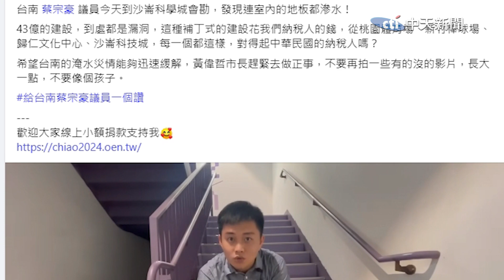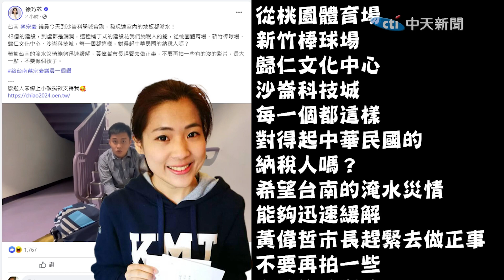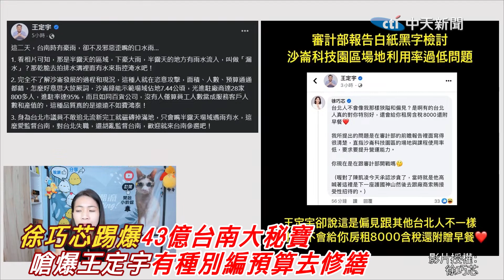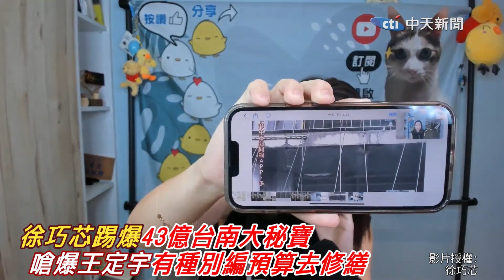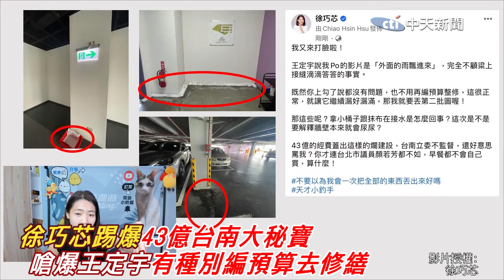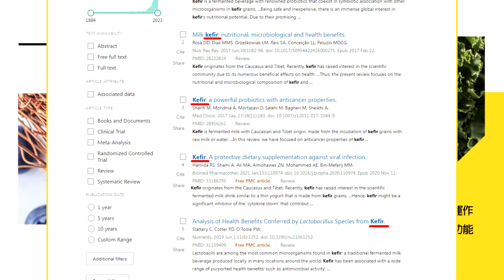"揭弊雙驕"聯手挖呀挖! 直擊"台南43億大秘寶內部"更扯畫面曝光 徐巧芯一看驚呆:43億這樣花?!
責任小編 斜編/家住海編